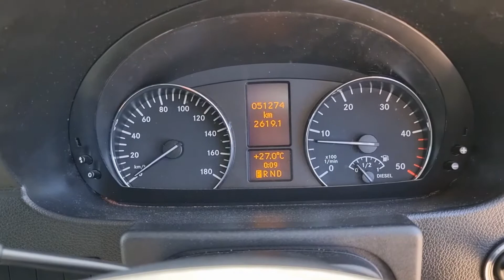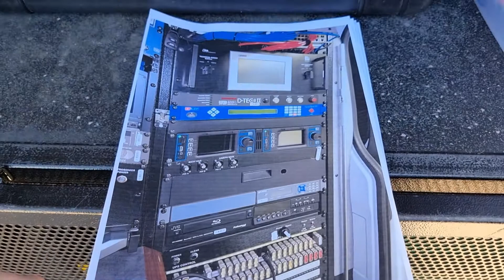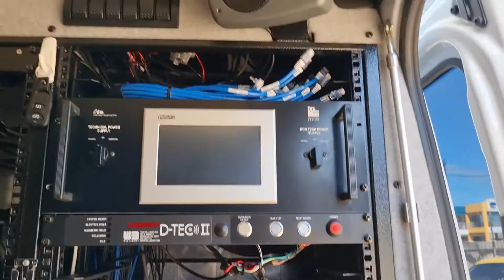Mercedes TV Van